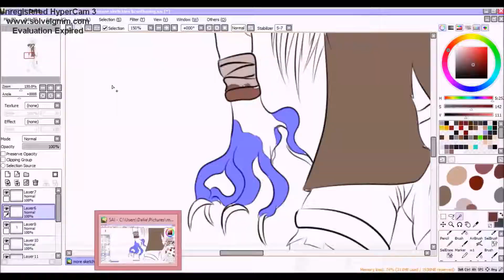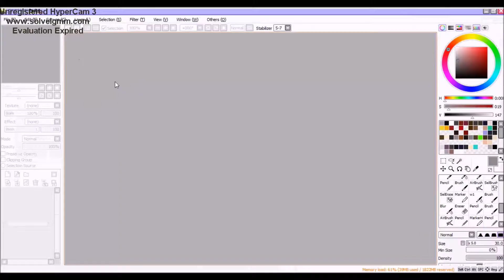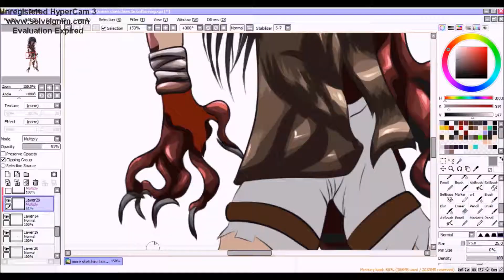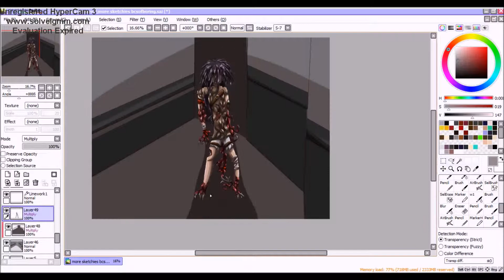Late halloween speedpainting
Too lazy to add some music, oh well, sorry
And I'm also so late D:
But I hope you still like it!